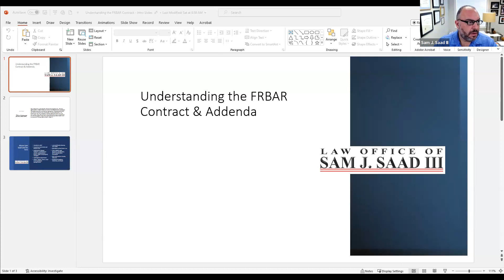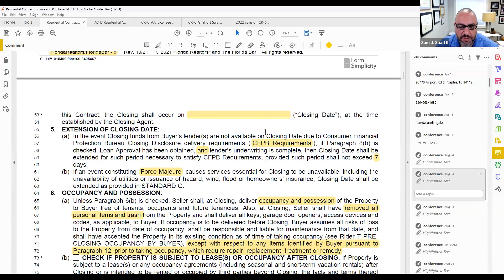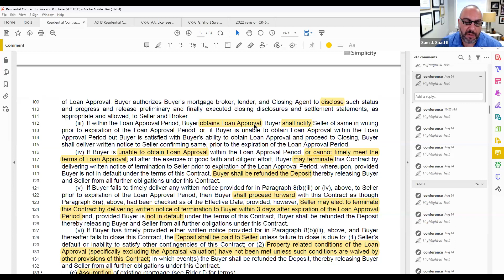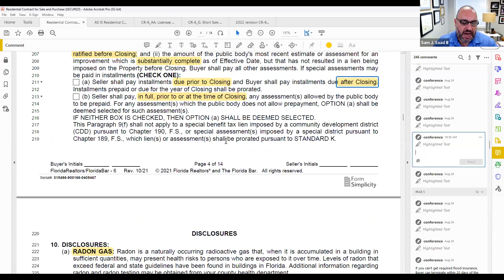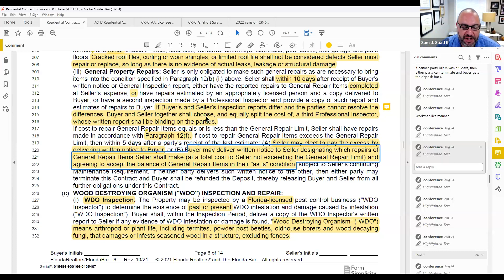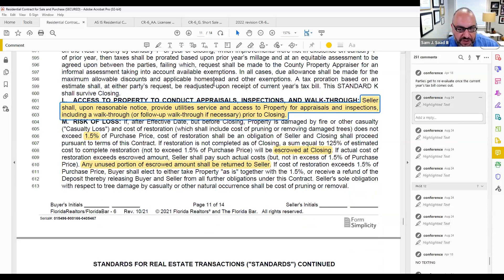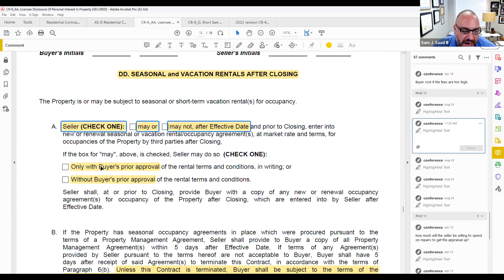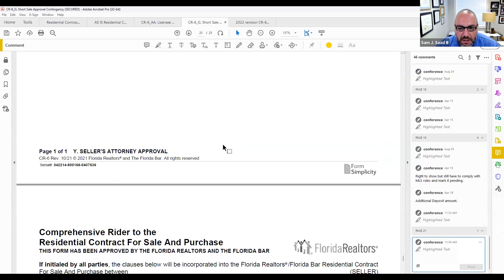FR/BAR Contract & Addenda - 04/19/23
This video is a detailed look at the FR/bar Contract forms, including all of the addenda. We take in depth about the inspections and the financing under the FR/Bar contract.